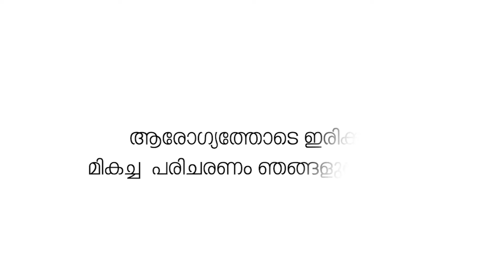പട്ടാമ്പി പള്ളിപ്പുറത്ത് കാറും ബൈക്കും കൂട്ടിയിടിച്ച് 2 പേർക്ക് പരിക്കേറ്റു